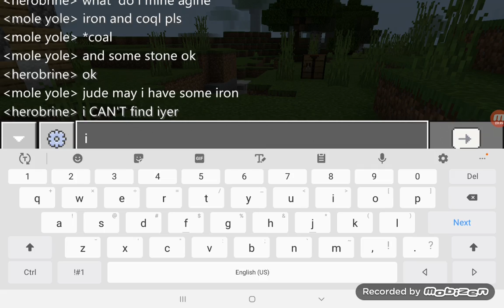Minecraft LETS PLAY with my brother #1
Today I play minecraft with my bro